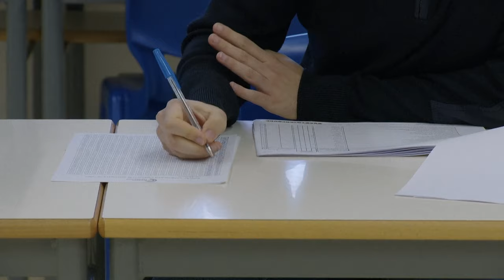Luís Montenegro é o novo primeiro-ministro de Portugal | AFP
Portugal tem um novo primeiro-ministro. É o advogado de 51 anos Luís Montenegro. Luis Montenegro